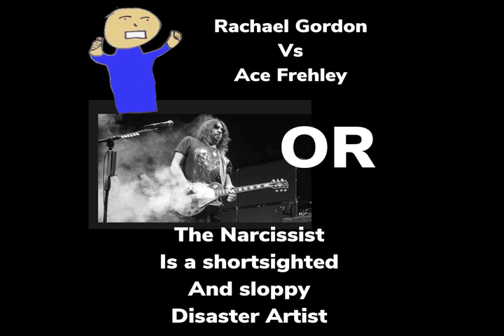Rachael Gordon vs Ace Frehley OR The Narcissist is a short-sighted, sloppy disaster artist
***OPINION AND SPECULATION. I am not a doctor. I do not know these people nor do I pretend to. . I am taking what Rachael is saying publicly and using what I know of Narcissist Abuse from my OWN experience I am illustrating the nature of such abuse as an educational public service. . ***OPINION AND SPECULATION**